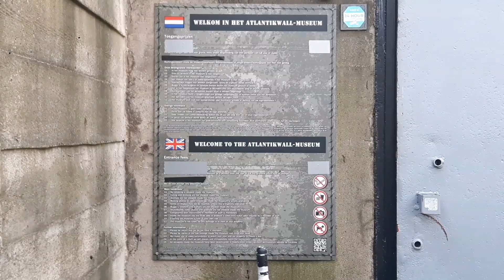Atlantic Wall Museum 🌐 #119 Muzeum Wał Atlantycki/ Atlantikwall Museum 🌍 Hoek van Holland - Neder.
Atlantic Wall museum/ Muzeum Wał Atlantycki/ Atlantikwall museum 🌍 Hoek van Holland - Nederland

(Eng)    The Atlantic Wall Museum in Hoek van Holland, located in the former German bunker type 611, situated in a strategic position close to the sea on the Nieuwe Waterweg at the entrance to the port of Rotterdam. The museum is open only in the summer months, but it is worth visiting due to the 88 mm Flak anti-aircraft gun, torpedoes and the sea mine outside. Entrance ticket € 4.
Address: Noorderhoofd 3151 HG Hoek van Holland.

(Pl)   Muzeum Wał Atlantycki w miejscowości Hoek van Holland, mieszczące sie w poniemieckim bunkrze typu 611, położone w strategicznym miejscu blisko morza nad Nieuwe Waterweg przy wejściu do portu Rotterdam. Muzeum otwarte tylko w miesiącach letnich niemniej jednak warto odwiedzic ze wzgledu na działo przeciwlotnicze typu Flak 88 mm, torpede oraz mine morską które znajdują sie na zewnątrz jak i wspaniałą okolice portową oraz morską dochodząc do samego rogu Holandii skąd wywodzi sie nazwa miejscowości. Bilet wstępu 4 €.
Adres: Noorderhoofd 3151 HG Hoek van Holland.

(Nl)    Het Atlantikwall Museum in Hoek van Holland, gevestigd in de voormalige Duitse bunker type 611, strategisch gelegen aan zee aan de Nieuwe Waterweg bij de ingang van de Rotterdamse haven. Het museum is alleen in de zomermaanden geopend, maar het is een bezoek waard vanwege het 88 mm Flak luchtafweergeschut, torpedo's en zeemijn buiten en heel mooie omgeving met hoek van Nederland. Entreeticket € 4.

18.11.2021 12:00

Muzyka: Quiet
Muzyk: Jason Shaw